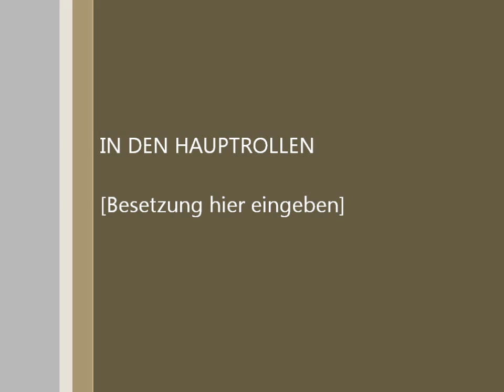Zlatko vom Feuermelder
Zlatgo beim training